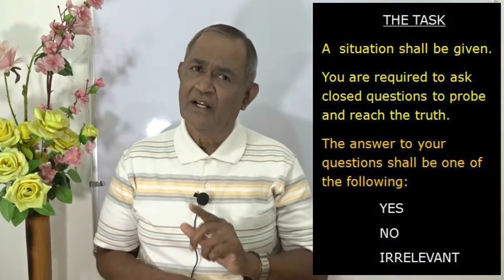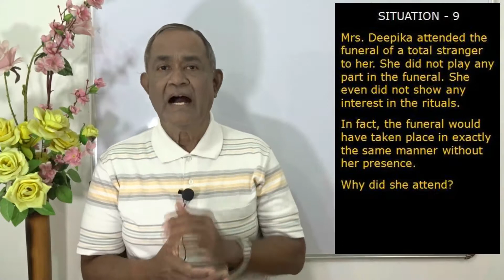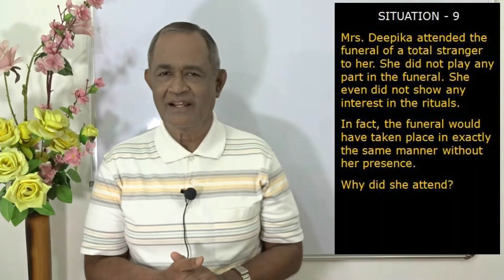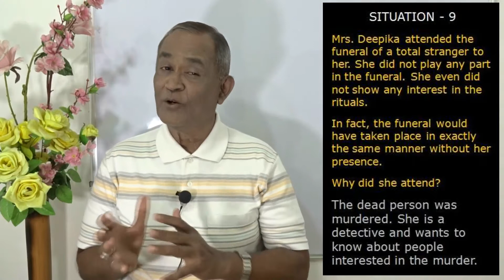009 MASTER THE ART OF ASKING QUESTIONS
MASTER THE ART OF ASKING QUESTIONS : Teacher, Trainer, Parents and students will find the videos useful. The contents are explained in very simple Hindi. Each video motivates to think in variety of directions by way of questions to solve the given problem. ASKING QUESTIONS : A MUST SKILL FOR ALL.